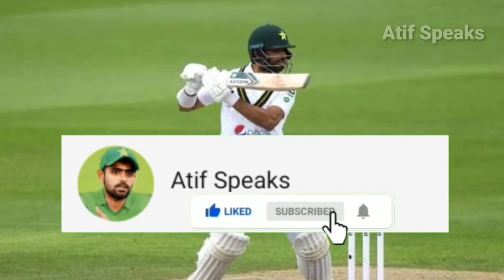Shan Masood's complete records list with stats | Pakistan vs England first Test 2020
Shan Masood's complete records list with stats | Pakistan vs England first Test 2020 credit: